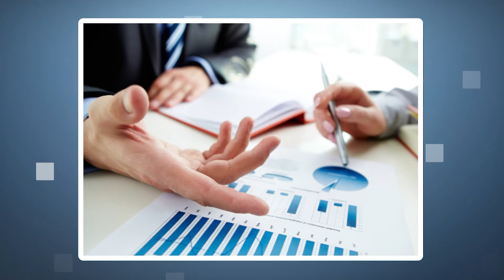Kain & Co June 16.16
David Kain, President of Kain Automotive and host of the CBTNews program, Kain & Co. interviews Mark Townsley, the Director of Business Development for Bachman Automotive Group in Louisville, KY.